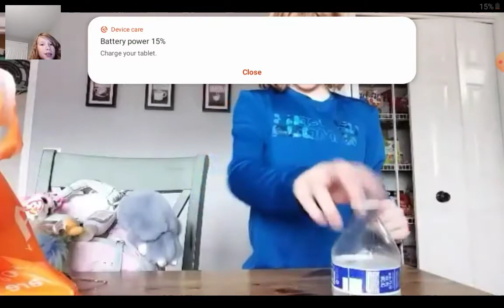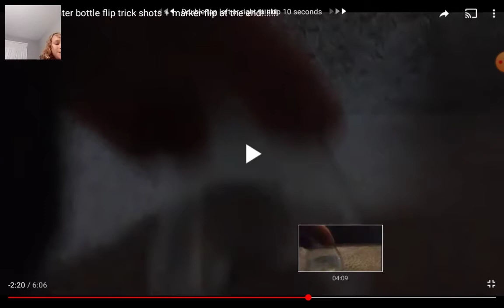REACTING TO MINI WATER BOTTLE FLIP TRICK SHOTS + MARKER FLIP